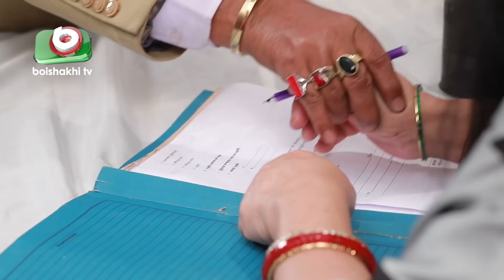শিক্ষা বাণিজ্য - পর্ব ৫/৬ - কমেডি নাটক | Shikkha Banijjo - Ep 5/6 | Dr. Ejaz, Maria Misti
পাক্ষিক ধারাবাহিক কমেডি নাটক - শিক্ষা বাণিজ্য - পর্ব ৫/৬ - কমেডি নাটক | Shikkha Banijjo - Ep 5/6 | Dr. Ejaz, Maria Misti

নাট্যরূপঃ আকাশ রঞ্জন
পরিচালনাঃ মহিন খান

অভিনয়ঃ ডা. এজাজ, রাশেদ মামুন অপু, অলিউল হক রুমি, মিষ্টি মারিয়া, তানিশা আক্তার শীলা, ফাতেমা হীরা, শফিক খান দিলু, হায়দার আলী, গুলশান আরা, আসিফ তুষার, মেঘলা, লতা, সনজয়, হাসান জ্যাতি, আব্দুল আলাল, মাহি, নাসরিন সুলতানা, সুজন ইউসুপ।

Story: Tipu Alam Milon
Writer:  Akash Ranjan
Directed By: Mohin Khan

Actor: Dr. Ejaz, Rashed Mamun Apu, Oliul Haque Rumi, Maria Misti, Tanisha Akhter Shela, Fatema Hira, Shafiq Khan Dilu, Haider Ali, Gulshan Ara, Asif Tushar, Meghla, Lata, Sonjoy, Hasan Jati, Abdul Alal, Mahi, Nasrin Sultana, Sujan Yousup.